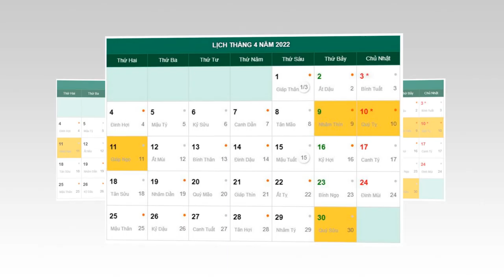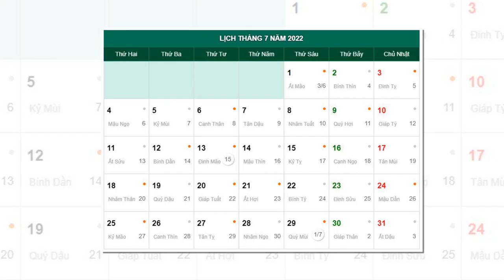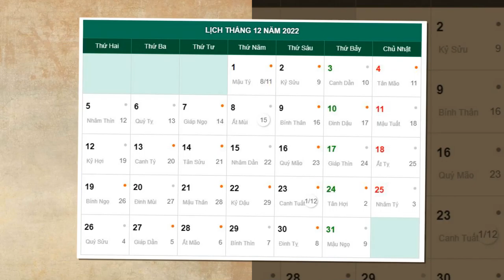Lịch âm 2022 đầy đủ nhất || Lịch âm hôm nay || Lịch vạn niên 2022 || Âm lịch hôm nay là bao nhiêu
01. Linh phù giải hạn
02. Hồ lô hóa giải Ngũ Hoàng
03. Mai Hoa Phú Quý
04. Gương bát quái tinh cầu
05. Kim bài thái tuế 2023
06. Vòng tam hợp Dần Ngọ Tuất
07. Vòng tam hợp Thân Tý Thìn
08. Vòng tam hợp Hợi Mão Mùi
09. Vòng Tam Hợp Tỵ Dậu Sửu
10. Bát bảo tâm kinh
11. Minh Quang pháp bảo cầu
12. Minh Quang pháp bảo lục giác
13. Tỳ Hưu Lộc Tài (Đồng)
14. Tỳ Hưu Khai Vận ( Bạch Ngọc)
15. Bách Niên Tụ Tài ( tụ tài lộc)
16. Song long ngọc ấn ( ấn thăng quan)
17. Kim bài ngũ Lộ Thần Tài
18. Hồ lô bình an ( treo xe)
19. Móc khóa văn xương
20. Ống bút văn xương gỗ đào
21. Bút văn xương gỗ đào
22. Bút văn xương gỗ đào nhỏ
23. Hoa mai kim tiền ( mạ vàng )
24. Các vật phẩm phong thủy khác Lịch âm 2022 đầy đủ nhất || Lịch âm hôm nay || Lịch vạn niên 2022 || Âm lịch hôm nay là bao nhiêu